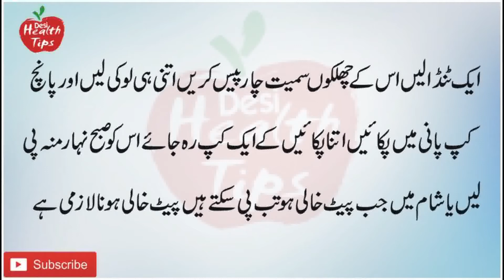Latka Hua Pait Kam Karne | Barney Hua Pait Ko Kam Karne Ka Desi ilaj | Urdu/Hindi Hakeem Sami Ali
channel is our own creativity.(Desi Health Tips)